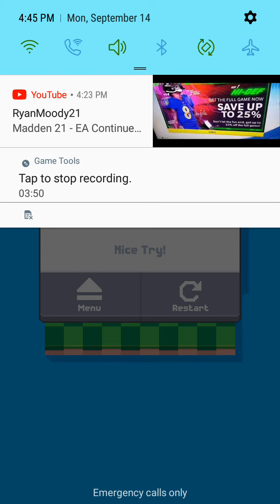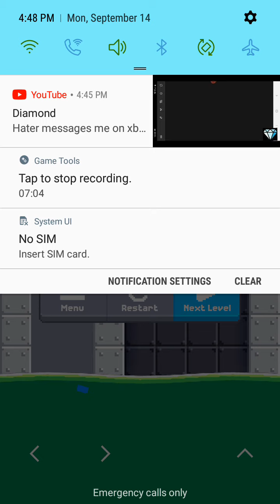Thats Very Unique!!!: Fancade